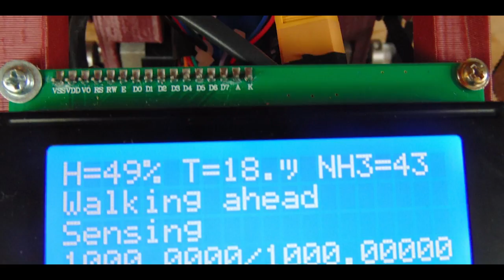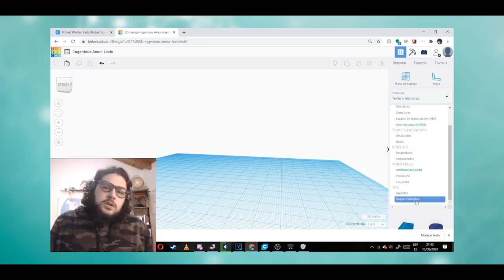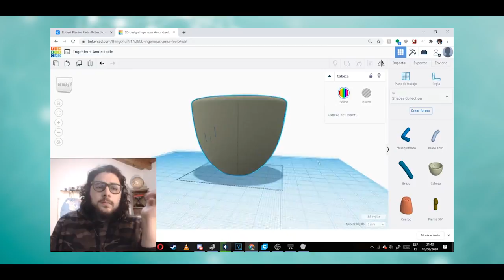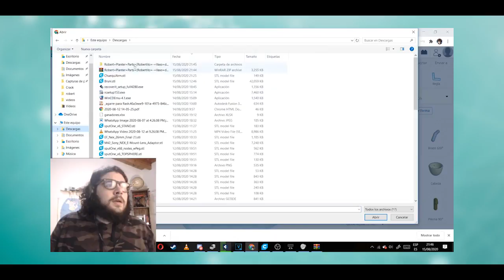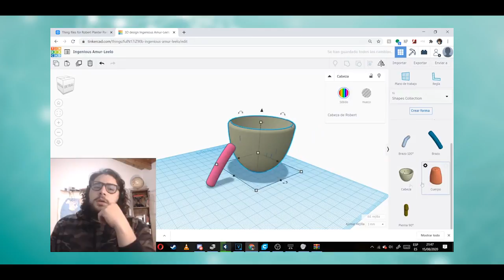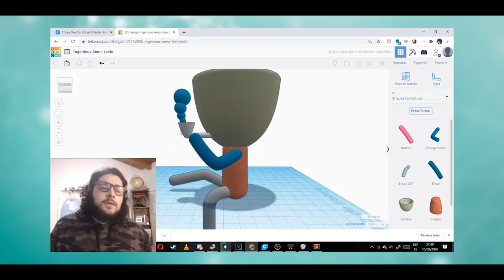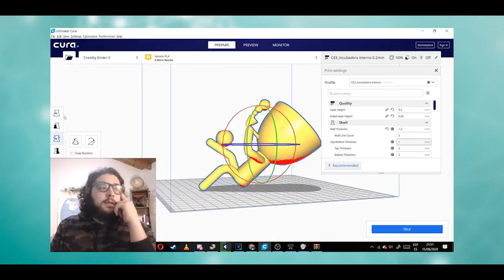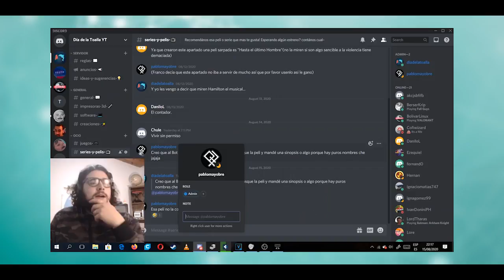Dominio 3D, el primer programa sobre Impresión 3D